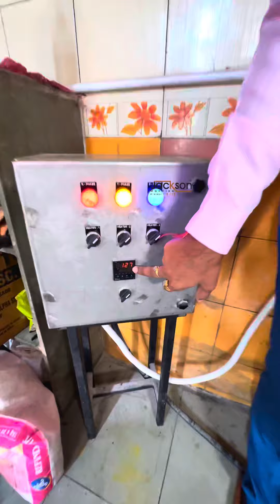नमकीन बनाने वाली फैक्ट्री | नमकीन बनाने की सब जानकारी | namkeen machine | electric kadai | bench fyr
Namakin automatic machine will be available in good quality only in Jackson machine .

Here you will find all types of food machines.

You can fry everything in an electric kadai

If you need more information you can call this number
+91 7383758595